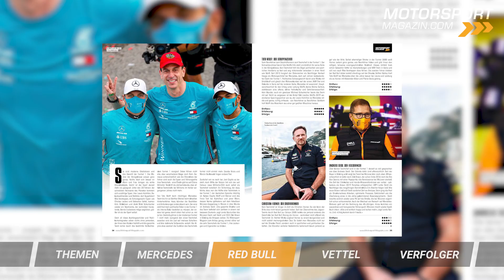Warum ist Mercedes langsamer als Red Bull? | Formel 1 Mexiko GP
Das Kräfteverhältnis der Formel 1 ist wieder umgeschlagen: Red Bull macht seiner Favoritenrolle in Mexiko alle Ehre, Mercedes hinkt hinterher. Lewis Hamilton fast schon resignierend: "Es fehlt an Abtrieb, wir sind zu langsam!"

Warum ist Mercedes in Mexiko langsamer? Können sie den Rückstand am Samstag wettmachen? Und was macht Red Bull besser? Dazu: Der Streit zwischen den Formel 1-Teambossen Christian Horner und Toto Wolff nimmt schärfere Töne an...

An anderer Stelle gibt es positive Kunde: Sebastian Vettel lag am Freitag in den Top-10 und peilt im Rennen WM-Punkte an. Geht sein Plan mit Aston Martin auf?

Im Kampf um WM-Rang drei geht es weiter heiß zu zwischen Ferrari und McLaren. In Mexiko scheint die Scuderia bislang die Nase vorne zu haben. Was ist los bei McLaren?

Übersicht:
00:00 Themen
00:44 Warum ist Mercedes langsamer?
04:22 Favorit Red Bull mit Geheimwaffe?
07:33 Vettel auf Top-10-Kurs?
08:33 Ferrari vs. McLaren